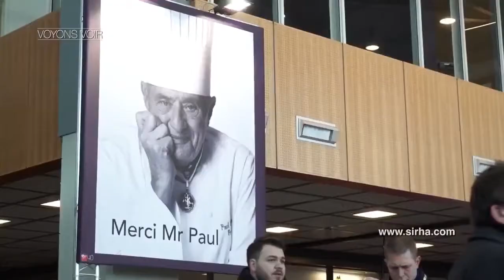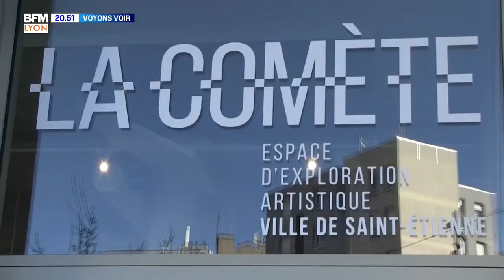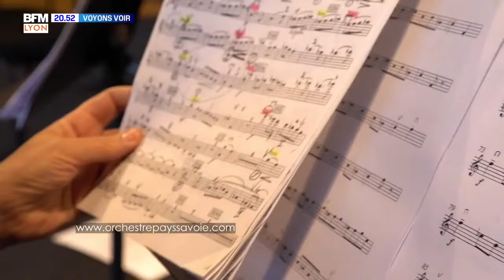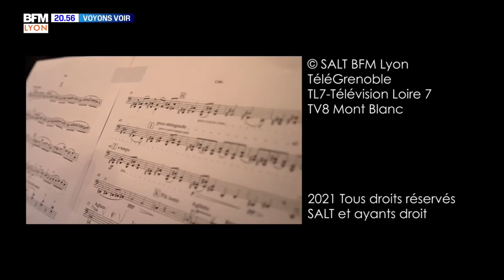Voyons Voir : la richesse culturelle et artistique d’Auvergne-Rhône-Alpes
Dans ce nouveau numéro, nous partons à la rencontre des passionnés qui continuent de faire vivre la culture dans la région Auvergne Rhône-Alpes.